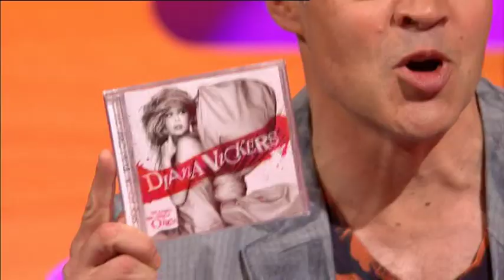Diana Vickers on the Graham Norton Show 31/5/10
Diana Vickers being interviewed on the Graham Norton Show, 31st May 2010. Copyright to the owners, I do not claim any video as my own.